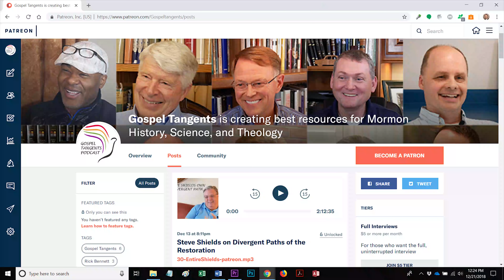256: Utah War & Mountain Meadows Massacre (Part 1 of 6 Barbara Jones Brown)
If you didn't grow up in Utah, you've probably never heard of the Utah War.  Federal troops came to Utah in 1857 creating great anxiety among the Mormons.  This war footing led to the Mountain Meadows Massacre, the lowest point in Mormon history.  Barbara Jones-Brown tells about these events that led to the greatest atrocity in American history up to that point in 1857.